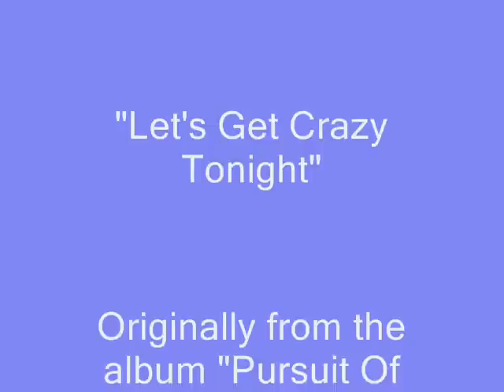Rupert Holmes - Let's Get Crazy Tonight (1978)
This was Rupert's FIRST chart entry, a year BEFORE he scored with his BIGGEST hit: "Escape (The Pina Colada Song)". A #72 U.S. Pop hit from 1978.